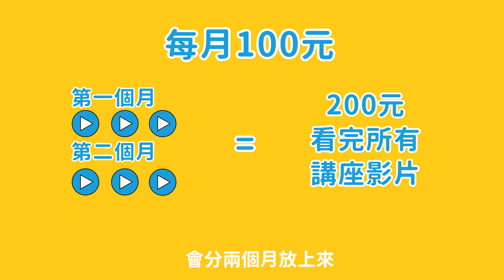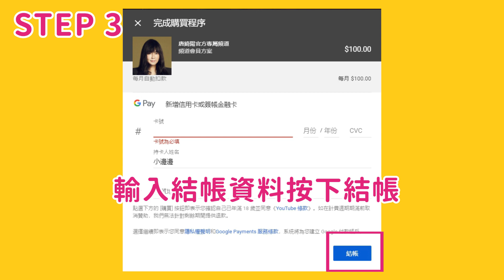重要公告！！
2020 全新風格的講座影片第一集上線！！
只要加入我的Youtube頻道會員就可以啦！

還不知道怎麼使用的同學照過來，教學影片在這裡
快點動動手指加入★重視業績小隊★吧👊